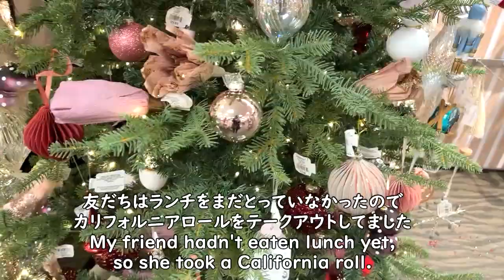Vancouver Shopping | The Holiday Haul Sale Vancouver 🇨🇦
Glad to welcome you to my channel.
I wish you peace and always be happy ! ♡
Today I'll show you Canada's department store "Hudson's Bay" & Garden Works.

Shooting date Oct. 2, 2022
Shooting date Nov.14, 2022

Copyright